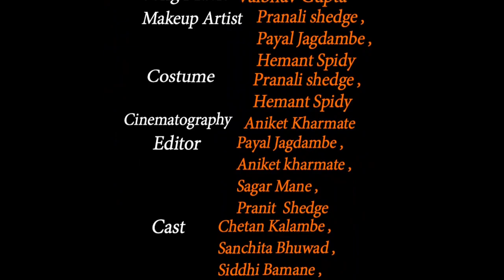तू एक ध्यास...भाग पहिला | Tu Ek Dhyas... Episode 1 | One side love story 2022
ह्या चित्रपटाची कथा संपूर्णपणे काल्पनिक असून ह्या चित्रपटातील पात्र व घटना याचा वास्तविक् जीवनाशी काहीही संबंध नाही. जर कुठल्याही जीवंत व मृत व्यक्तीशी याचे साम्य
आढळले तर निव्वळ योगायोग समजावा.

Produced, Story & Written by -
Pranali Shedge & Pranit Shedge.
Makeup Artist- Pranali Shedge , Payal Jagdambe, Hemant Spidy.
Costume -  Pranali Shedge , Hemant Spidy.
Cinematography - Aniket Kharmate
Singing studio - Frequency Studio.
Special Thanks
Group Grampanchayat Chordhe
Damodar apartment,
Jitendra Pavshya Shedge
Anil Dhulaji Tavari
Sulbha Dhananjay Aamblikar
Vijay Shantaram Chordhekar
Vijay Patil
Akash Patil
Naresh Singh
Nirmala Kisan Shedge
Kisan Laxman Shedge
Sangita Dattaram Shedge
Dattaram Laxman Shedge
Megha Mahesh Satamkar
Savita Bhaskar Bhosale
Mangesh Ghag
Nitesh Ghag
Vidhya Kadam
Vighnesh Rotkar
Shravan Rotkar
Jignesh Tawari
Renuka Kajare
Vaishali Kajare
Priyanka Pravin Shedge
Pravin Vinayak Shedge
Rajiv pundhalik jagdambe
Lalita rajiv jagdambe
Niraj Payer